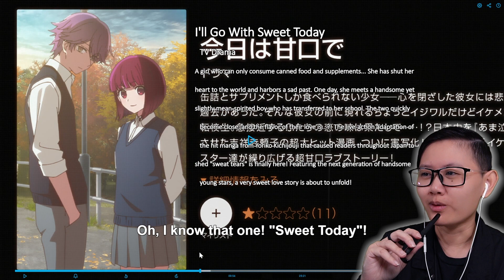PROTECT KANA AT ALL COST! | Oshi no Ko EP 3 REACTION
Ike's reaction to EP 3 of Oshi no Ko. We must protect Kana at all cost!

The animosity between Ruby and Kana lol

Just wanted to note that I wasn't thinking about Kaburagi talking about how "acting isn't a necessity" in this TV drama because it's just a promotional piece. Anyways...

NO POLITICS, OKAY?

🕒 Timestamps
0:00 - Recap / Pre-discussion
1:11 - Oshi no Ko EP 3 Reaction
15:10 - Kana, the child actor
18:38 - A Kaburagi rant
22:39 - Back to more Kana
26:12 - Aqua & his downplaying of his acting skills
28:56 - Aqua's tenacity for revenge
32:22 - The TV drama
34:18 - The MELT boi

❓ What is Oshi no Ko?

(Taken from HiDive)

Dr. Goro is reborn as the son of the young starlet Ai Hoshino after her delusional stalker murders him. Now, he wants to help his new mother rise to the top, but what can a child do about the dark underbelly of the entertainment industry?